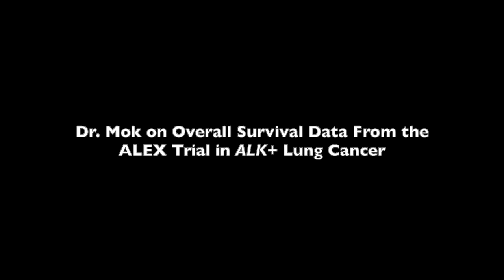Dr. Mok on Overall Survival Data From the ALEX Trial in ALK+ Lung Cancer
Tony S. K. Mok, MD, BMSc, FRCPC, chairman, Department of Clinical Oncology, Li Shu Fan Professor of Clinical Oncology, The Chinese University of Hong Kong, discusses overall survival from the phase III ALEX trial in ALK-positive lung cancer.